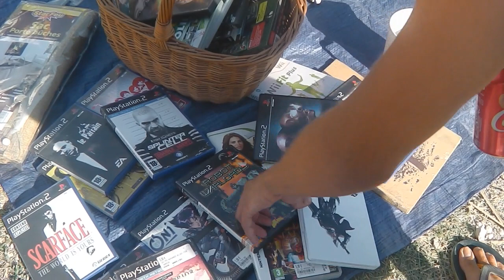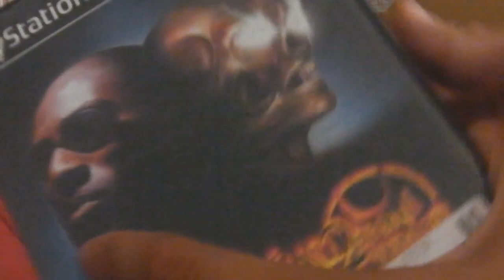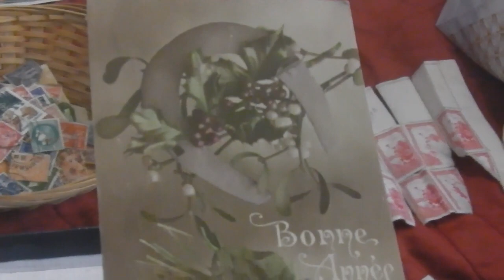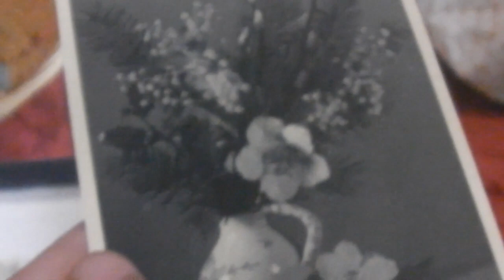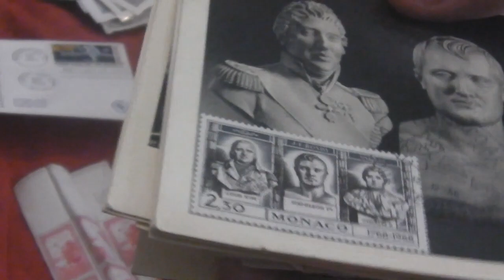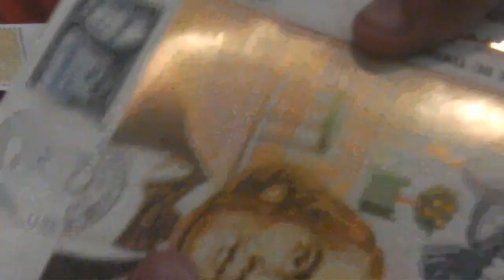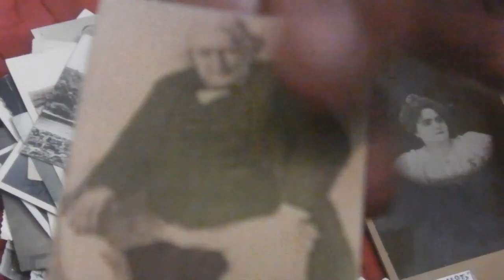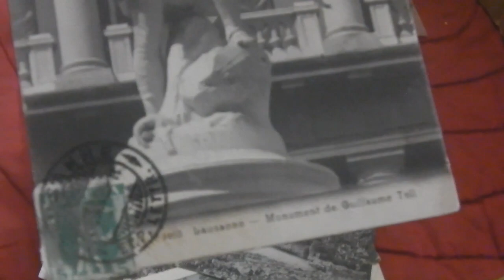vide grenier live a magic world un gros lot de timbres et quelques jeux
Nous avons aussi créer un compte Facebook qui s'appel chineur pro , n'hésitez pas a venir nous suivre et a nous contacter  sur facebook